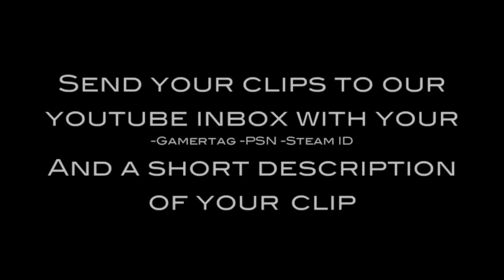Trick Shot | Episode 148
200 LIKES AND FAV FOR THIS SEXY SHOT?

Category:
Gaming